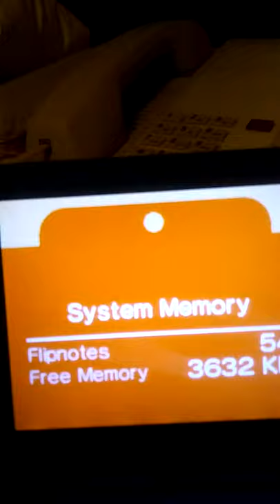Dog barking animation